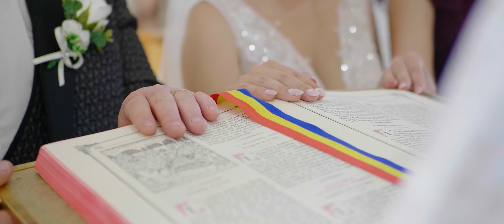Daniel Si Alexandra - LoveStory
Toate drepturile video & imagine rezervate Vivid Images!